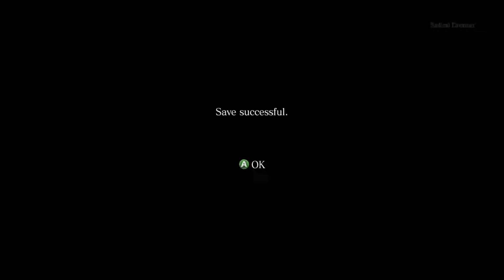RE6 Mercenaries NM Marie Rose 2722k DOATEC Battlesuit Magma Control Room Liquid Fire PC1080p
Marie Rose Biohazard Resident Evil 6 No Mercy gameplay in DOATEC Battle Dress from Dead or Alive 6 Ultimate.